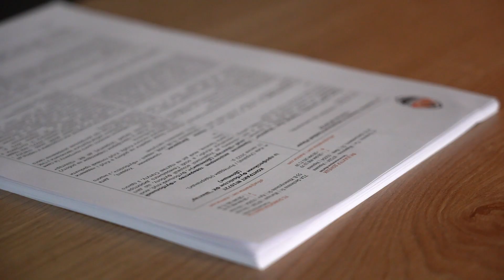Невен Джурасек – гравець Шахтаря! ⚒ Ласкаво просимо до клубу!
Невен Джурасек – вихованець «Вараждина», 2015 року перейшов до загребського «Динамо». У головній команді найсильнішого клубу Хорватії зіграв 3 матчі, ще в 36 поєдинках представляв другий склад. Виходив на поле в 5 зустрічах Юнацької ліги УЄФА. Сезон-2018/19 футболіст провів у загребському «Локомотиві» (15 матчів), а потім 2 роки виступав за «Вараждин» (63 гри, 4 голи). Сезон-2021/22 розпочав в оренді в «Дніпрі-1» (19 матчів), а завершив у словенській «Олімпії» (6 ігор).

Від 2014 року постійно виступав за юнацькі та молодіжні збірні Хорватії.

Досьє

Невен Джурасек

Народився 15 серпня 1998 року в м. Вараждин (Хорватія).
Зріст: 173 см
Амплуа: центральний півзахисник

Кар’єра: «Динамо» (Загреб) (2015–2018), «Локомотив» (Загреб) (2018–2019), «Вараждин» (2019–2021), «Дніпро-1» (2021–2022), «Олімпія» (Любляна) (2022)

Титульний партнер ФК «Шахтар» – Parimatch.